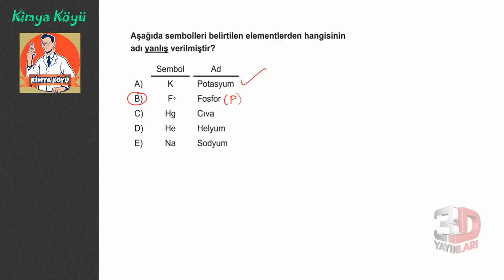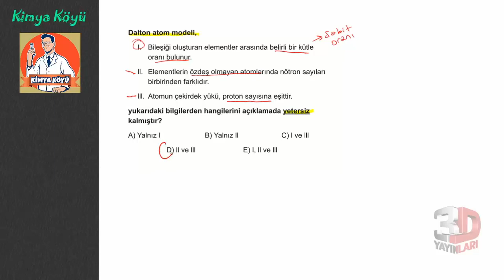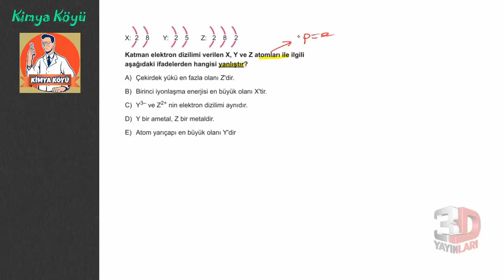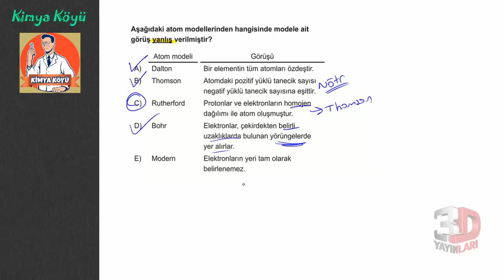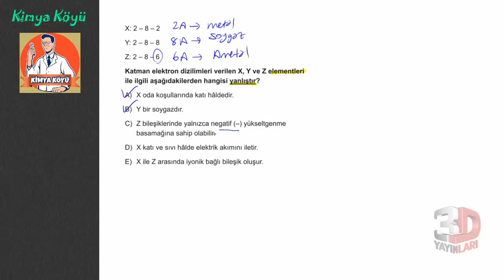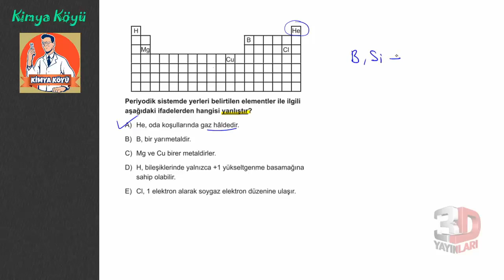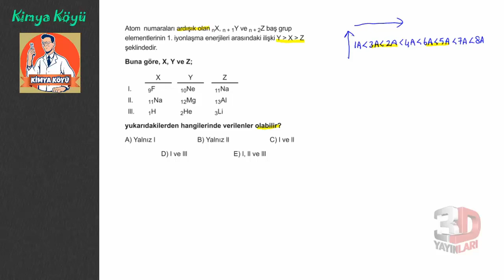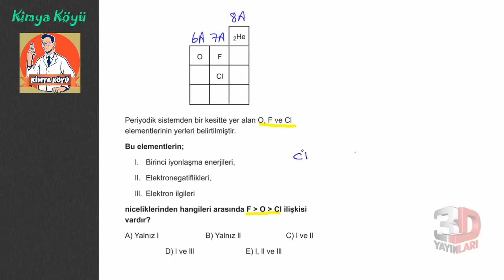TYT Kimya Soru Bankası Tümevarım 1 Test 5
🎞 Soru Listesi
▶ 00:00:00 Bölüm
▶ 00:00:00 Soru 1
▶ 00:00:34 Soru 2
▶ 00:01:31 Soru 3
▶ 00:02:38 Soru 4
▶ 00:03:56 Soru 5
▶ 00:08:19 Soru 6
▶ 00:09:52 Soru 7
▶ 00:11:27 Soru 8
▶ 00:13:49 Soru 9
▶ 00:15:07 Soru 10
▶ 00:18:59 Soru 11
▶ 00:21:10 Soru 12